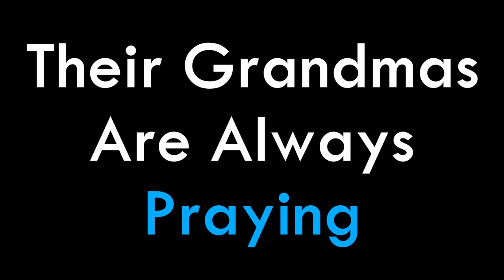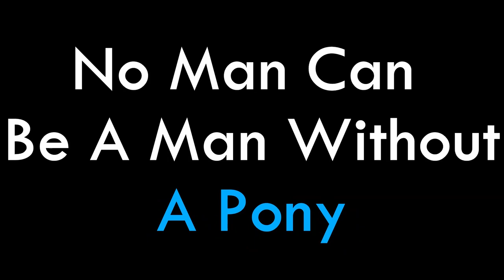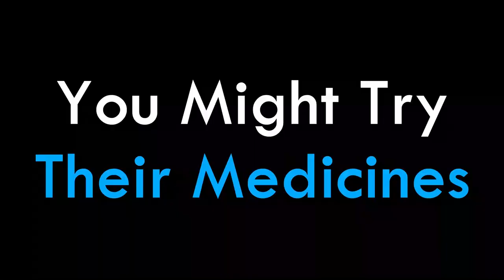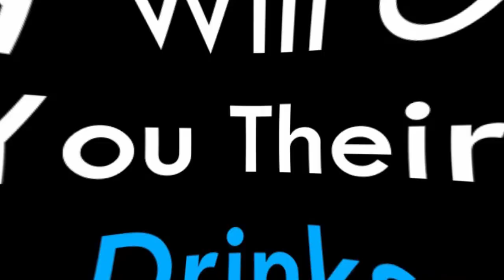WHO ARE THE TIBETANS?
Tibet has 3 main regions, U-Tsang, Amdo and Kham. This is a video that i have made by gathering hundreds of shots during my trip around the Kham region of Tibet. I tried to map and define the beautiful people that i met in the Kham region with a bit of humour as always. The Kham region of Tibet was fascinating and simply fell in love with people and the breathtaking landscape.
People are simple in terms of behaviour but colourful in terms of dressing, which gives a beautiful contrast to their unique culture. Most of them are extremely kind and they welcome foreigners. I was absolutely mesmerised by the level of art present in their architecture and monasteries.The Sutras and Mandalas are mesmerising and almost everywhere. I hope  that everyone would visit this mesmerising land called Tibet one day!